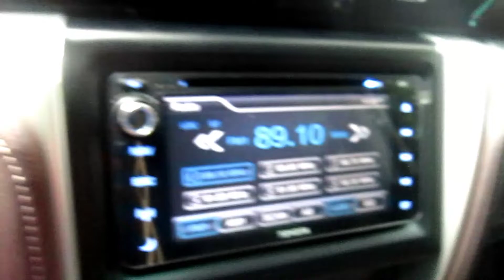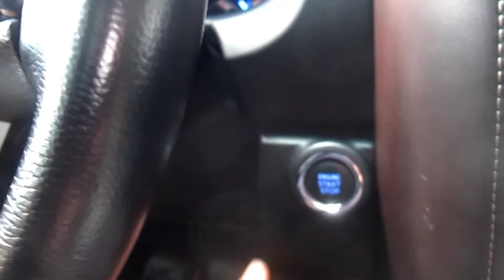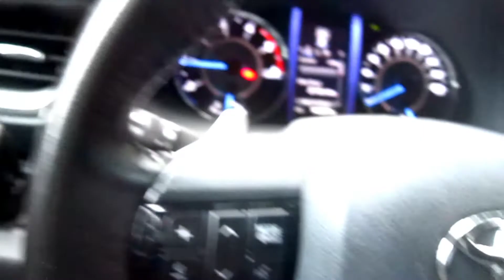QUICK TUTORIAL LATEST TOYOTA FORTUNER